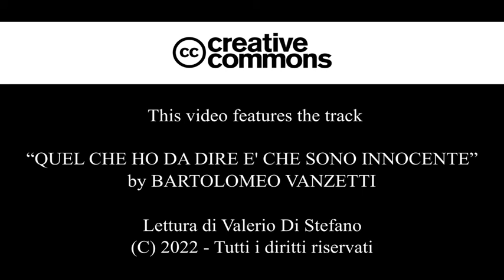Bartolomeo Vanzetti - Quel che ho da dire è che sono innocente - Lettura di Valerio Di Stefano